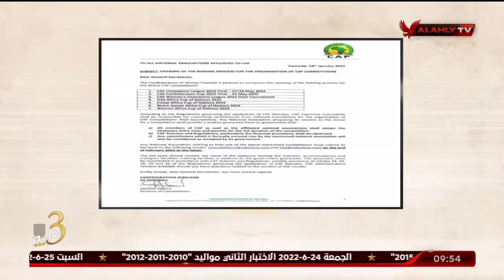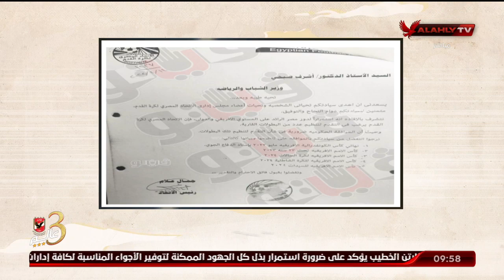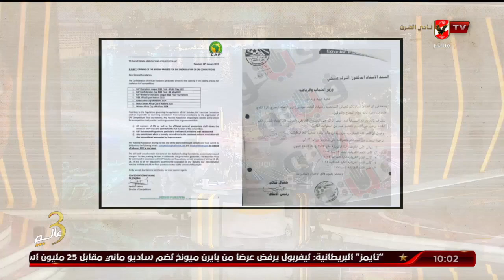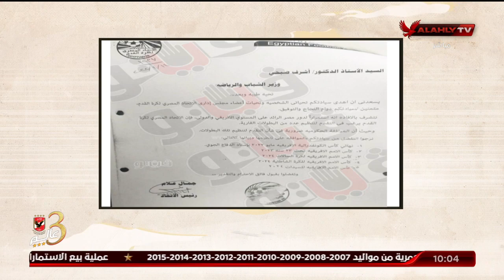المنيسي: تلك حقيقة جواب الكاف المرسل للاتحاد المصري والمسؤولية تقع علي عاتق جمال علام | ملك وكتابة